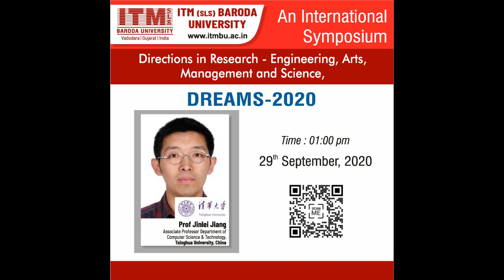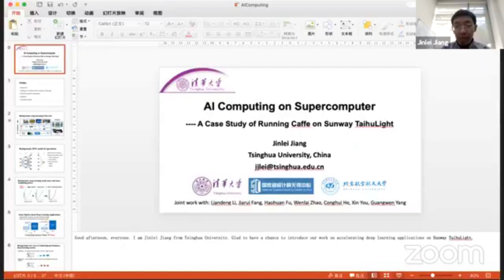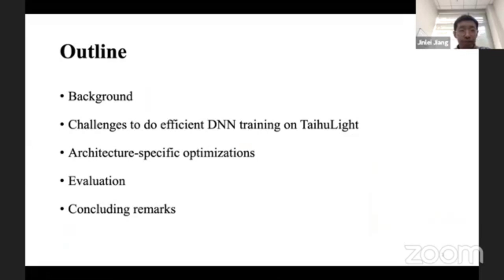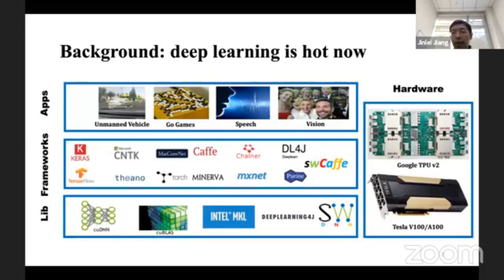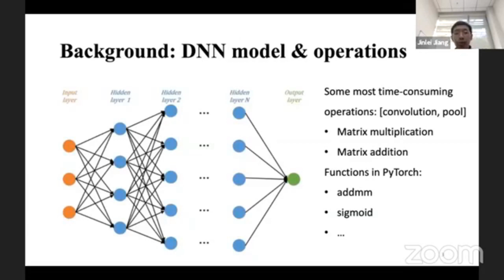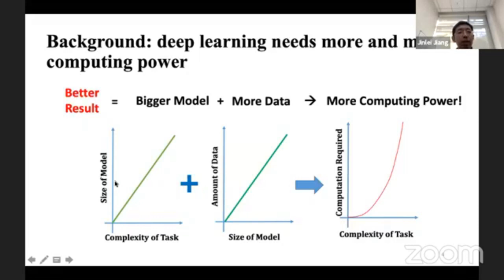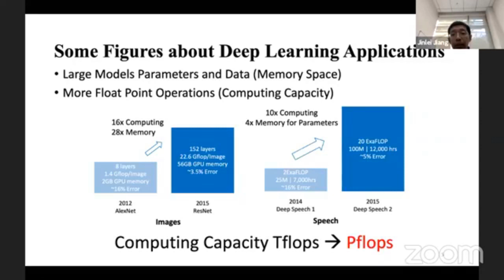DREAMS - 2020 - International Lecture Series - Jinlei Jiang - 29-09-20 - 1 of 4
ITM (SLS) Baroda University - DREAMS - 2020 - International Lecture Series - Jinlei Jiang - 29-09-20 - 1 of 4